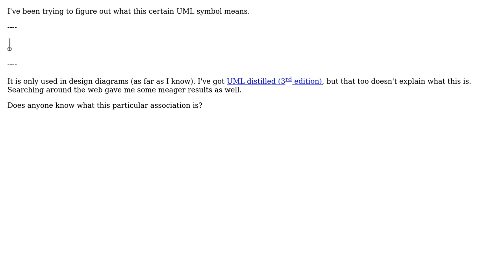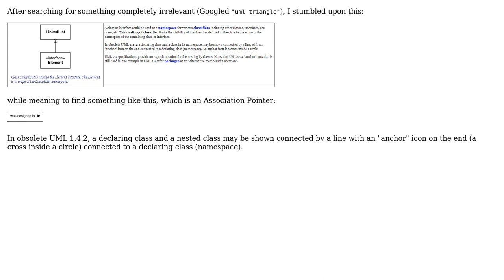Software Engineering: What does the UML symbol with a cross inside a circle mean?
With thanks & praise to God, and with thanks to the many people who have made this project possible! | Content (except music & images) licensed under CC BY-SA | Music | Images & others | With thanks to user Robert Harvey user CCG and the Stack Exchange Network Trademarks are property of their respective owners. You are responsible for your own actions.